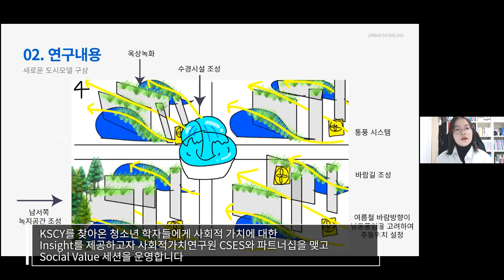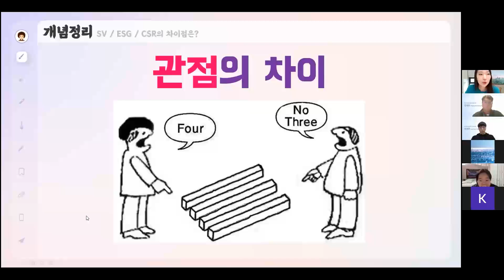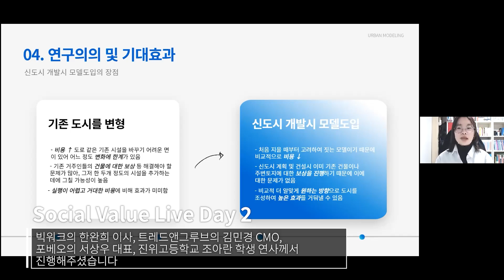[CSES NOW｜SKETCH] KSCY X 사회적가치연구원 제 17회 한국청소년학술대회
지난 1월 17일부터 30일, 14일간 제 17회 한국청소년학술대회가 개최되었습니다.

KSCY 조직위원회가 개최하는 아시아 최대 국제 청소년 학술 컨퍼런스 KSCY는,
다양한 연구를 수행한 청소년 연구자들이 모여 자신의 연구를 발표하고 토론하는 청소년 학술교류의 장입니다.

7가지의 대표 학문 분야, 30여개의 세부 전문 학술 세션이 개설되며
참가자들은 연구 논문 발표, 연구 계획 발표, 연구 멘토링, 동아리 박람회 등 다양한 트랙에 참여해서 청소년 학자로 성장함과 동시에 준비된 컨텐츠를 즐길 수 있습니다.

자세한 내용은 CSES 공식 홈페이지에서 볼 수 있습니다.